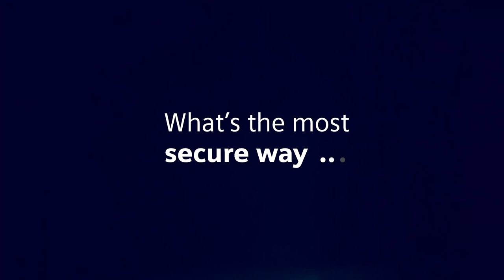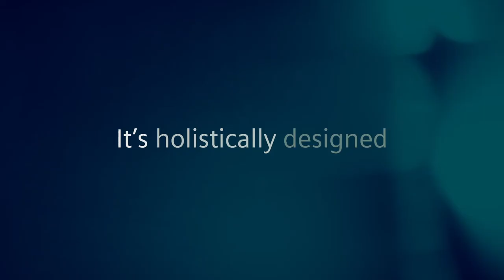Security Breach Ep. 38: Balancing the Light and Dark Forces of Technology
As we continue to see an increase in attacks targeting the ICS, it’s about more than just the industrial sector creating cyber defense plans, cataloging connection points and shoring up vulnerabilities. The reality is that it’s going to take a communal effort to keep manufacturing – the largest single contributor to our country’s GDP – safe and secure.

As we’ve learned from a legacy of attacks spanning the last decade, the tactics used and organizations behind them continue to evolve, and we’ll need some help in order to prevent and respond to attacks that impact the livelihoods of thousands up and down stream of the initial intrusion.

We welcome Kimberly Cornwell, an applications engineer at Siemens to discuss how the industrial community is working to meet new and evolving industrial cybersecurity challenges.

To catch up on past episodes, you can go to Manufacturing.net, IEN.com or MBTmag.com. You can also check Security Breach out wherever you get your podcasts, including Apple, Amazon and Overcast.